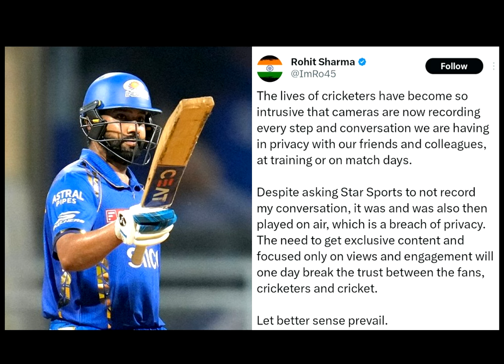ఓటమిపాలై ఇంటికి వెళ్ళాక కోపంతో రగిలిపోతున్న రోహిత్ శర్మా ఆతర్వాత ఏమైందో తెలిస్తే షాక్